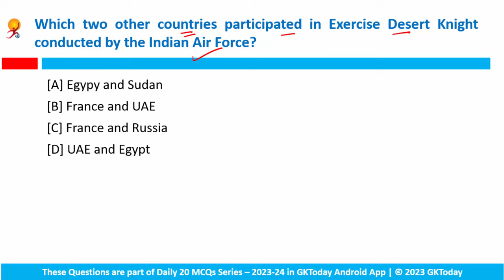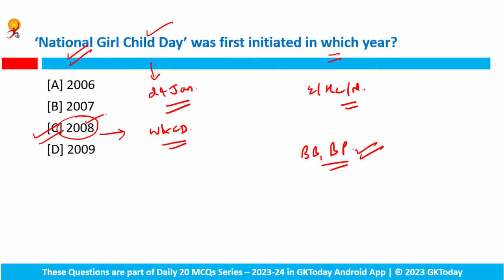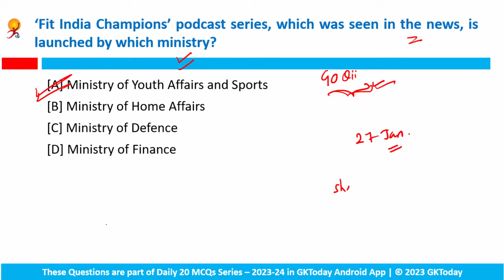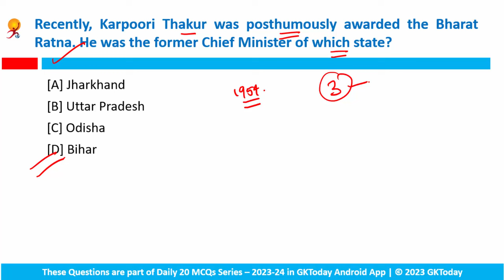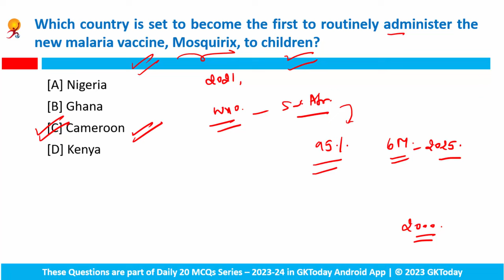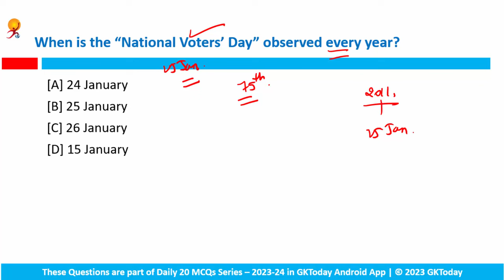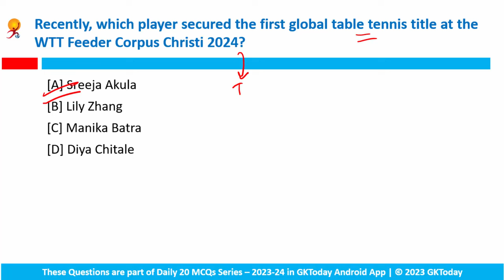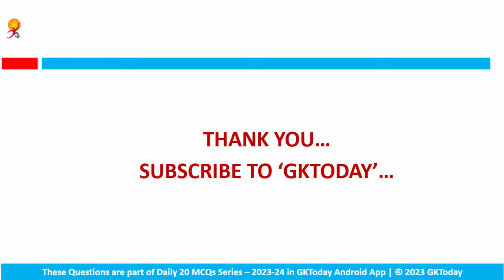January 28-29, 2024 Current Affairs in English by GKToday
In this video, we discuss GKToday's Top Current Affairs MCQs for 28-29 January, 2023.